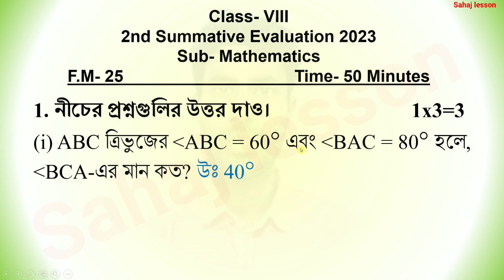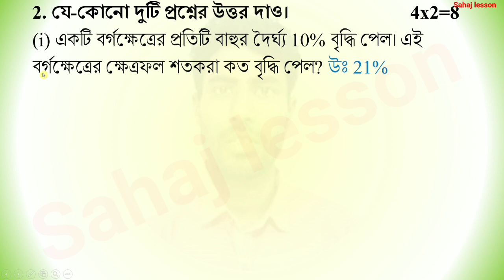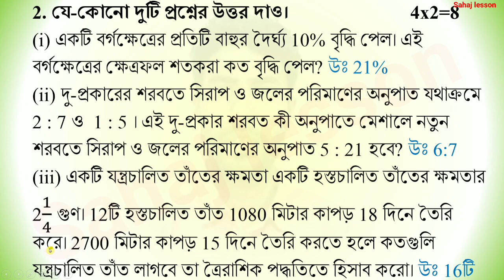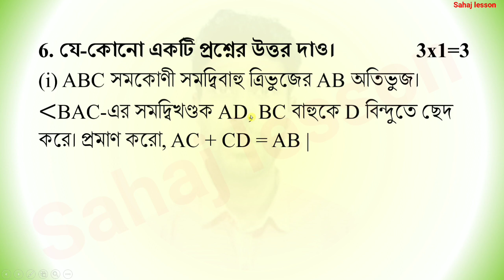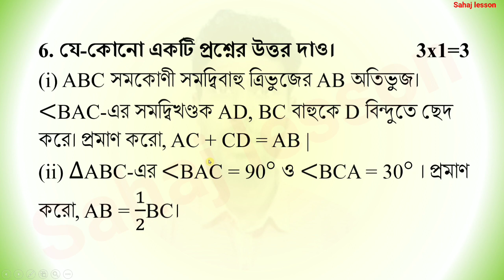class 8 math second unit test question paper 2023 | class 8 gonit 2nd summative suggestion 2023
PDF+Video এখানে পাবে class 8 math second unit test question paper 2023 | class 8 gonit 2nd summative suggestion 2023

About the video: class 8 math second unit test question paper 2023 , class 8 gonit 2nd summative suggestion 2023, Set 2, gonit, anko, mathematics

Solved queries:
class 8
class viii
mathematics
anko
gonit
math
suggestion
question paper
syllabus
marks division
question patern
2nd unit test
second unit test
second summative exam
second summative exam 2023
second summative test 2023
class 8 2nd summative exam 2023
class 8  math 2nd summative exam 2023
class 8 math 2nd summative evaluation 2023
class 8  second unit test math2023
class 8 math second summative  suggestion 2023
class 8  second summative suggestion 2023
class 8 second summative question paper 2023
class 8 math second summative question paper 2023
class viii math suggestion 2023
class 8 math 2nd unit test
class 8 math second unit test 2023
class 8 math unit test 2023
class 8 math second unit test syllabus
class 8 math first unit test exam 2023
class 8 math 2nd unit test 2023
class 8 second unit test math pattern 2023
class 8 math second unit test exam question 2023
class 8  second unit test math suggestion 2023
class 8 second unit test math question paper with answer 2023
class 8 second unit test math question 2023
class 8 math question answer 1st unit test
class 8 math suggestion 2nd unit test 2023